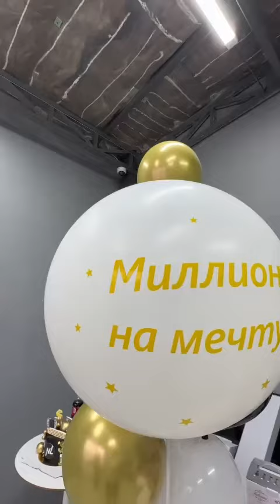Бонусная программа NL International «Грант на мечту» - Рима Алдамбергенова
Больше новых экспертных статей, героев проекта «NL International меняет жизни» и обзоров вдохновляющих книг и фильмов от топ-лидеров компании вы найдете на мотивационном портале BUDU.
Хочу — значит BUDU!